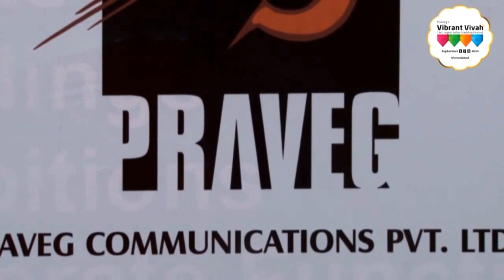Praveg's Vibrant Vivah 2013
The Largest Indian Wedding Festival...
Organised by Praveg Communications Pvt. Ltd.